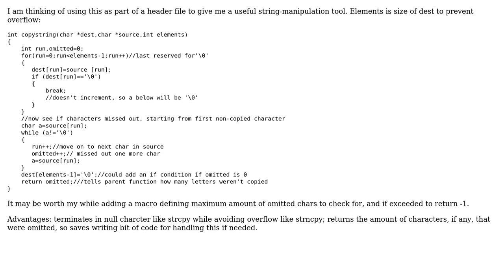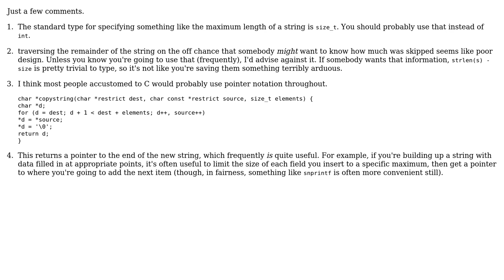Code Review: Alternative to using strncpy() as 'safe' version of strcpy()